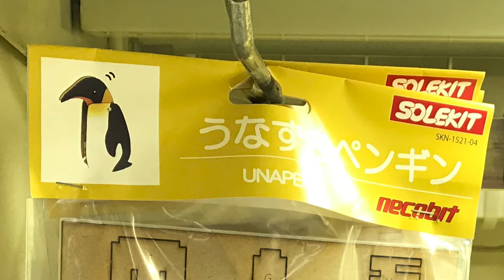うなペン SOLEKIT（ソレキット）ソレノイドで動く工作キット発売！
はんだづけなど 電子工作 っぽい作業無しで ソレノイド で動くオモチャが作れる組み立てキット SOLEKIT（ ソレキット ）規格のうなずきペンギンを発売しました！

組み立て後モバイルバッテリー（※別途ご用意ください）を電力とし、microUSBでつないでスイッチを押すと、うんうんうなずくペンギンのオモチャが作れます！

・明和電機 秋葉原店 ラジオスーパー
店頭販売のみ
秋葉原駅から徒歩2分 東京ラジオデパート 2F

作り方動画もご覧ください！

うなペンをMIDI制御するなど、もっと面白い遊び方も
今後紹介していきます。

製造販売元 タカハ機工株式会社

necobit電子（ねこびっとでんし）Electronic Control Products
電子制御基板・電子工作組み立てキットの製作販売をしています！